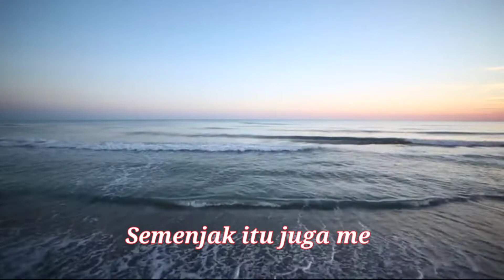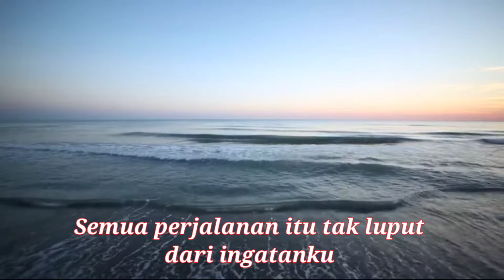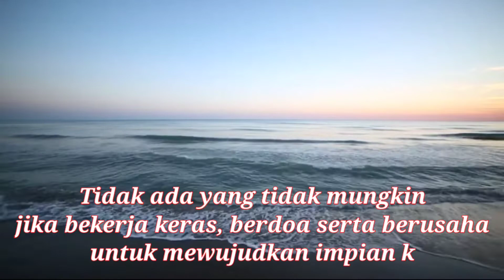Puisi kehidupan demi mengejar impian - Musikalisasi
Relaksasi bisa menjadi salah satu cara untuk mengatasi stres. Metode ini dapat dengan mudah Anda lakukan dan tidak membutuhkan biaya mahal. Tak hanya itu, relaksasi juga dapat mencegah berbagai masalah kesehatan yang dipicu oleh stress